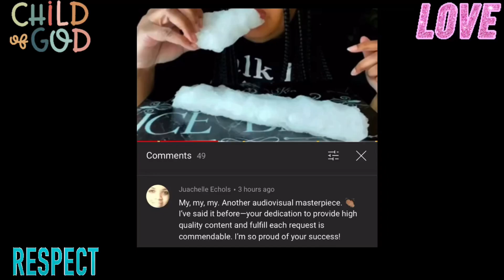Ice Eating ASMR - Request 352 - Freezer Frost | Hollow Flowers